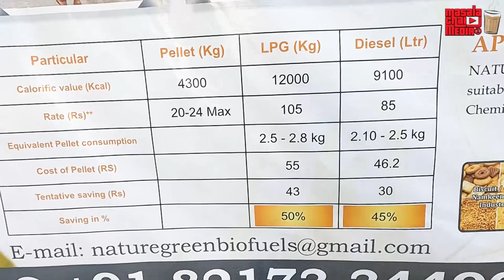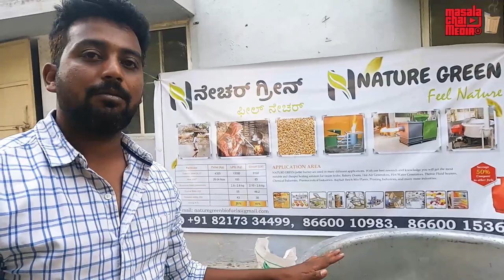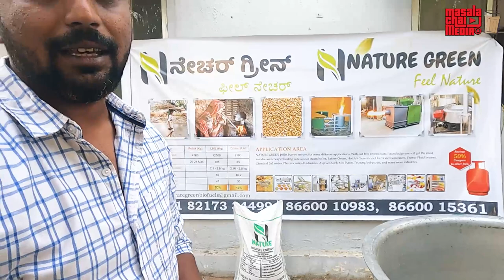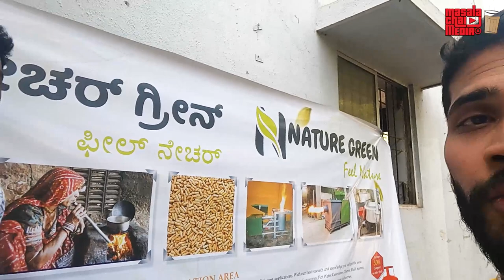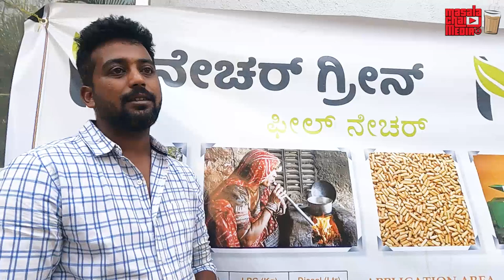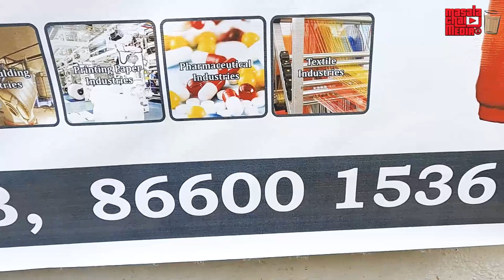Save up to 50% Gas Bill with Wood Pellets CFS Stove ಮರದ ಚೂರುಗಳಿಂದ ಉರಿಯಬಲ್ಲ ಒಲೆ! Nature Green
Nature green has come up with a new innovative stove that saves your Gas bill up to 50%! Yes, you are reading it right. This Wood Pellets CFS stove is ideal for Commercial usage such as Hotels, Restaurants commercial spaces, etc.

For more details and to Book this stove